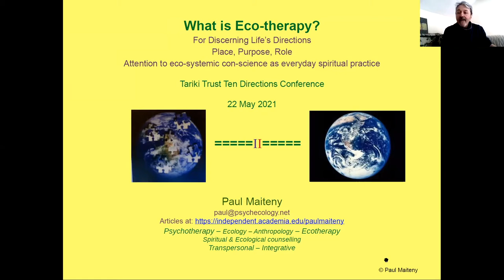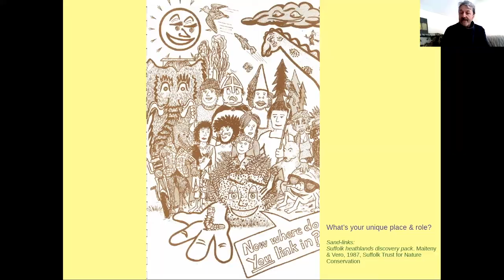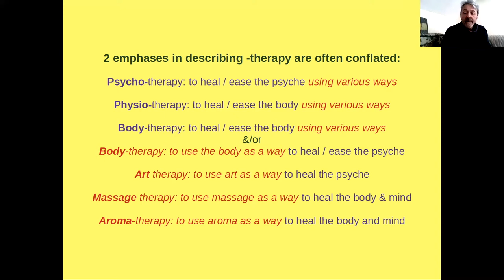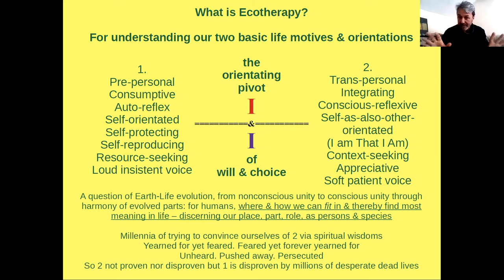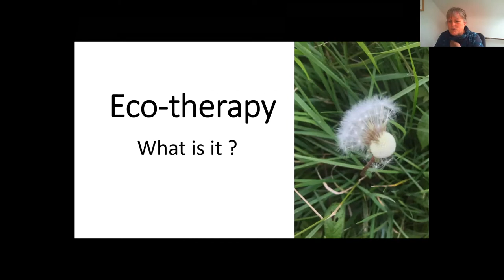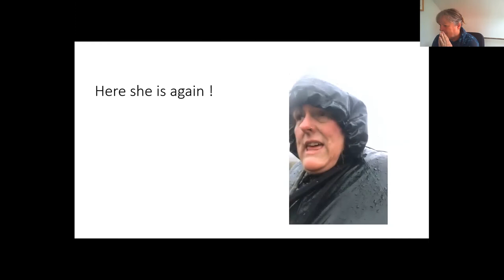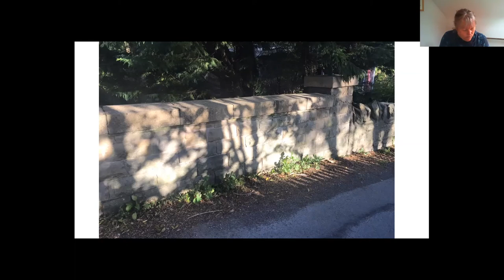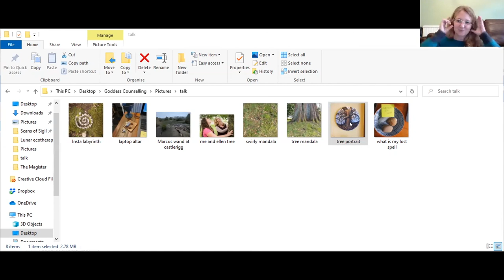'What is Ecotherapy?' – Paul Maiteny, Vanessa White and Charlotte Venkatraman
From Tariki Trust's 2021 online conference, 'What is Ecotherapy?'